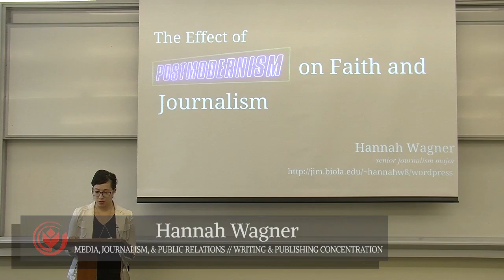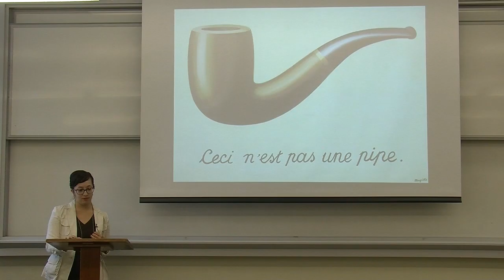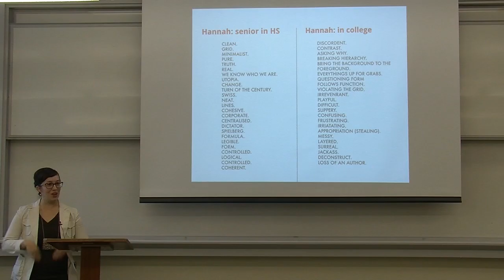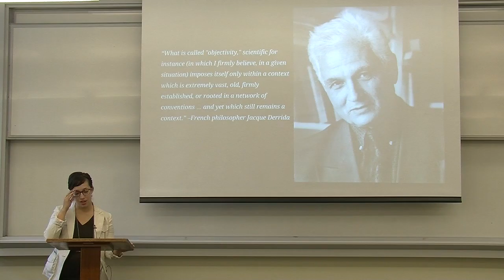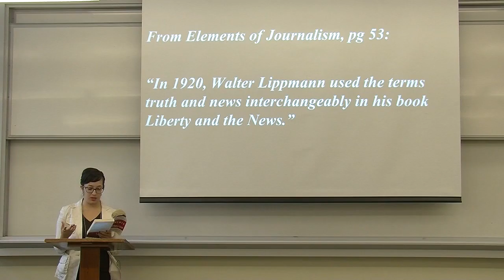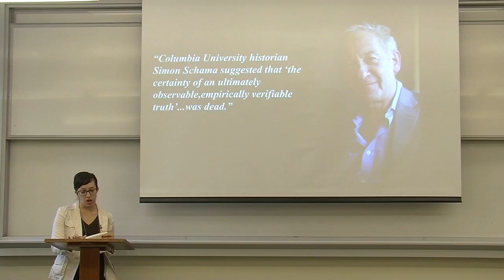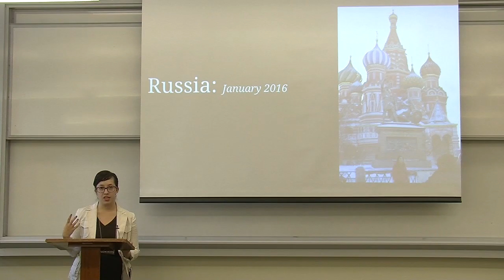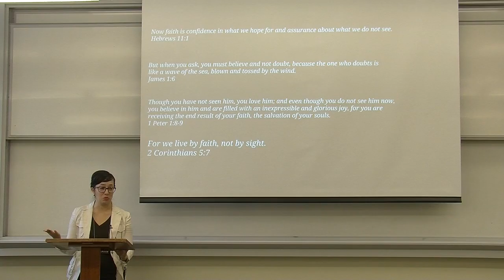Hannah Wagner - The Effect of Postmodernism on Faith and Journalism